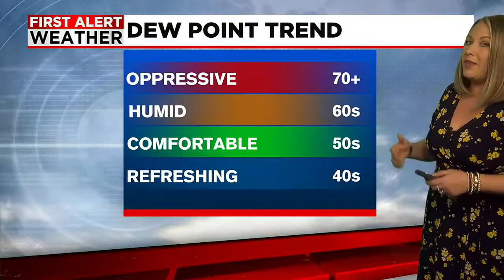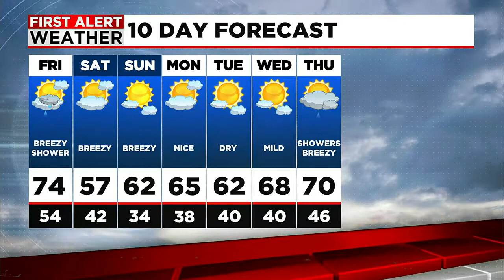Janna's Friday Forecast